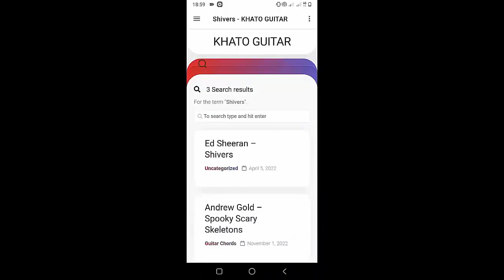Eric Clapton Jeff Beck - Moon River | Guitar Tutorial